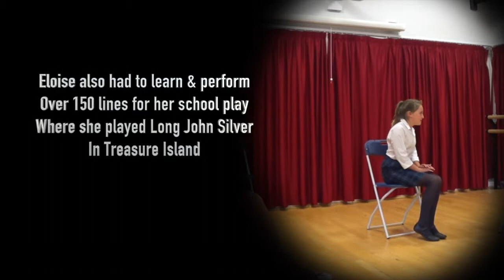Three Shows in Eight Days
3 Shows in 8 days